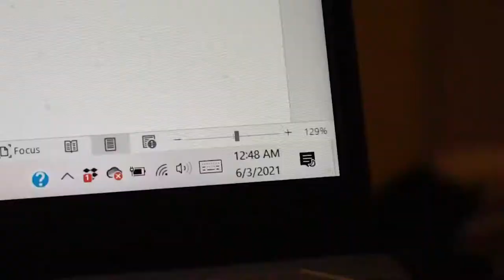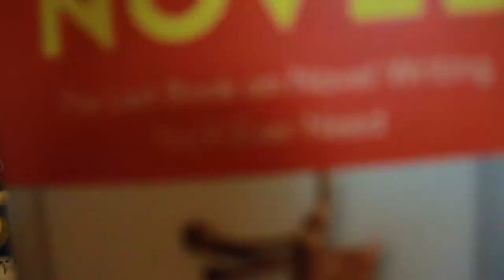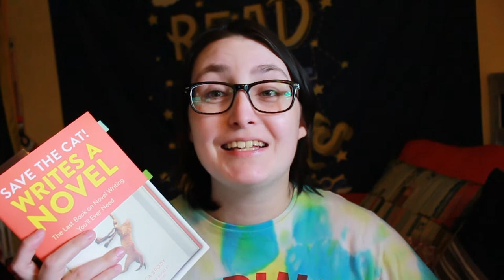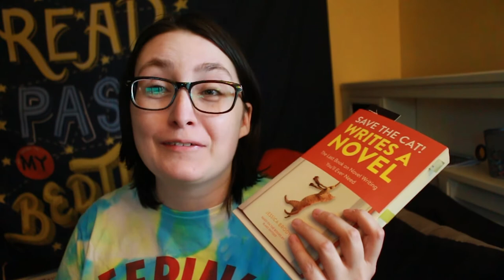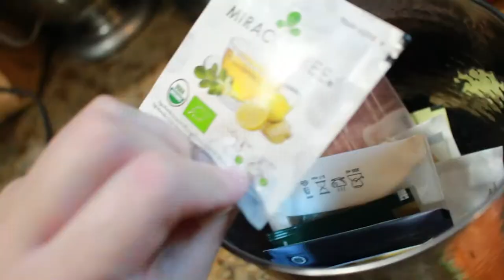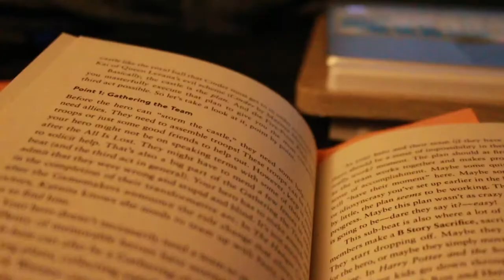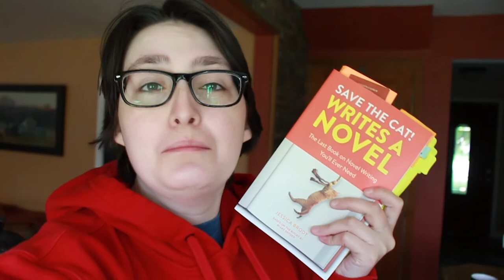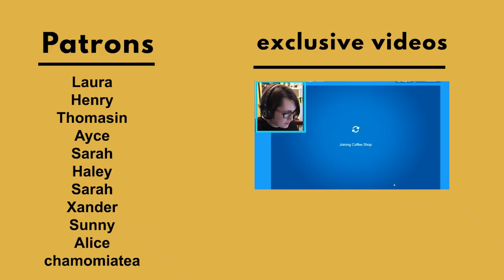Pantser Reads Save the Cat: Writes a Novel | JUNE WRITING VLOG 2021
[CC] I start reading Save the Cat Writes a Novel by Jessica Brody as a Pantser. I also prep for July Camp NaNoWriMo 2021, start re-reading my 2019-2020 NaNoWriMo project and give some updates on my HSM retelling. If you'd like to see weekly writing vlogs all throughout July for Camp NaNoWriMo, let me know by commenting a ⛺ emoji.

Divider Sticky Notes (Amazon)

If you're reading this, comment telling me if you are a Planner or a Pantster?

Chapters
00:00 Coming Up 00:20
00:20 Intro  00:52
00:53 My Plans & Prep 4:18
4:19 My Cats 4:50
4:51 Life and WIP Update 9:57
10:00 Save The Cat Chapter One  19:19
19:20 Save The Cat Chapter Two  29:22
29:23 Revising Time! 29:27
29:28 Outro 32:26

Hi! My name is Alex, I'm a trans guy & my pronouns ARE he/him/his. In this video, I talk about being a pantser and I read a couple chapters of Save The Cat: Writes a Novel by Jessica Brody and apply it to my current projects.

*The books mentioned in this video are Young Adult and for ages 13+ | The intended audience for this video is 18+ *